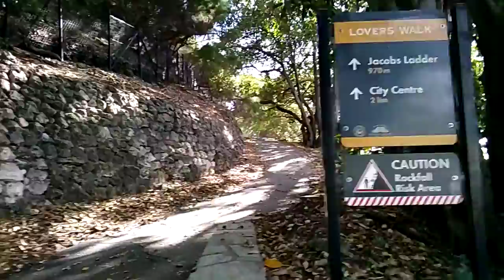Up Kokoda 19012021